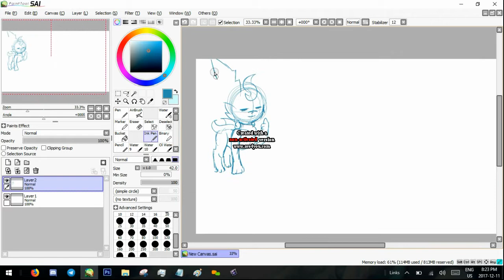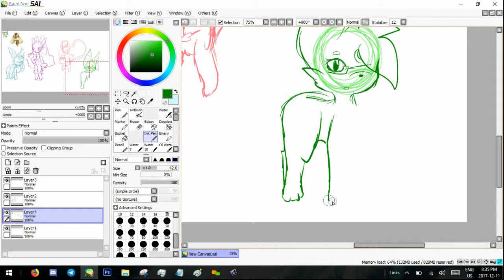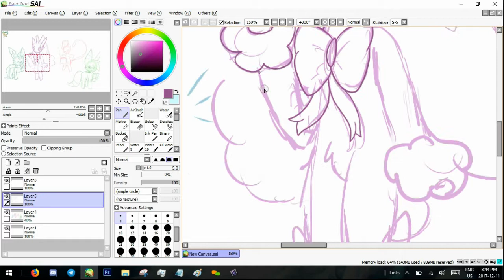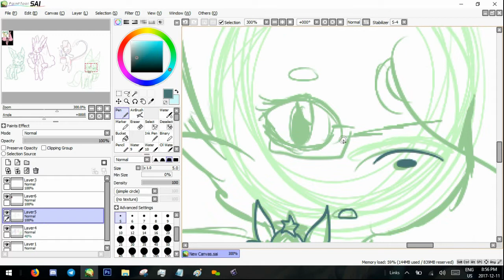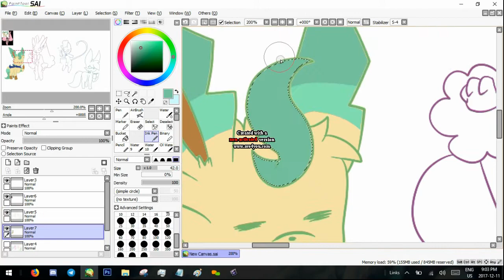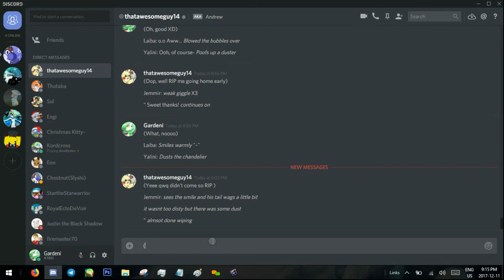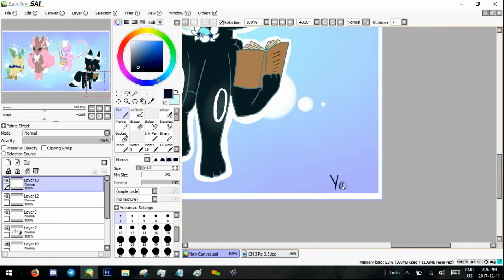Pokemon Mystery Dungeon Zelenia Squad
U-uh, hey there! (Again...haha.)

Umm...here's a little speedpaint doodle this time of my characters. Final draw will be posted tomorrow on my other social media.

Wigglytuff's Guild-Pokemon
Guildmaster Wigglytuff-Pokemon
Goodnight-Pokemon
Title Theme-Ratchet and Clank (I think?)

Final draw is now posted!